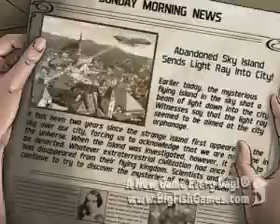Inbetween Land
Discover a world of adventure in Inbetween Land! When your childhood friend, Mary, goes missing for a couple of days, you begin searching for clues. You come across a strange artifact that opens a portal to a flying island, the abandoned homeplace of an extraterrestrial civilization. As you look for Mary on the island, you'll uncover an exotic land with unearthly secrets. Find and help your friend leave the flying island in this amazing Hidden Object Puzzle Adventure game!